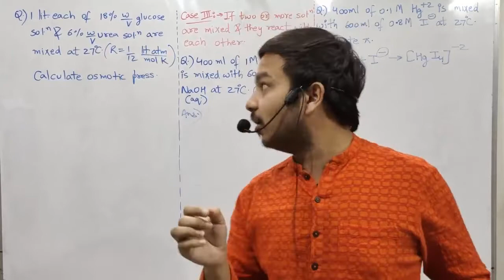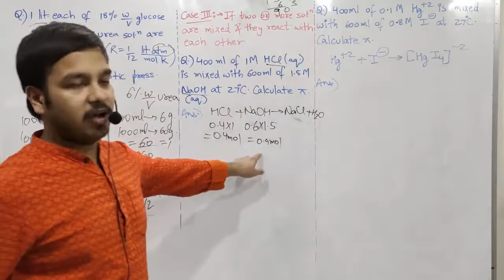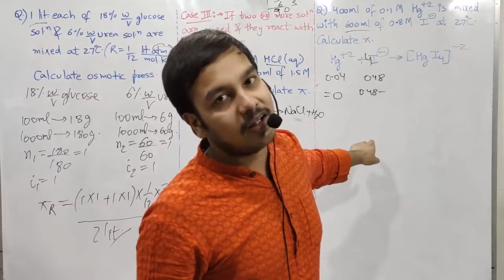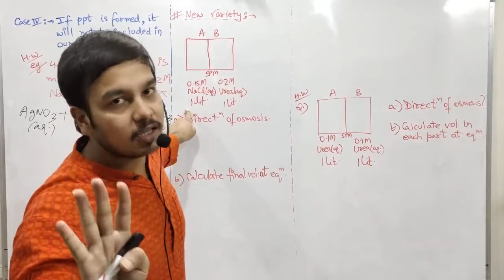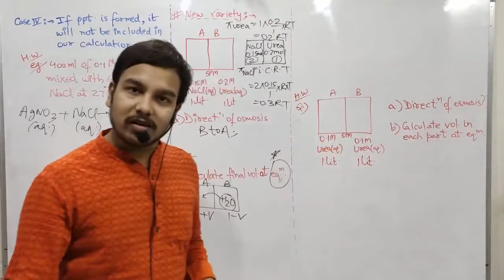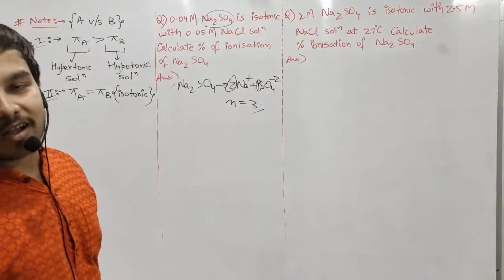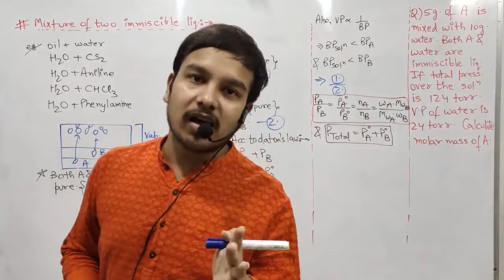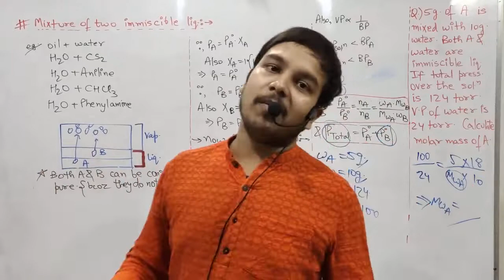SOLUTIONS | LECTURE - 9 | OSMOTIC PRESSURE ( PART - 2 ) | IMMISCIBLE LIQUIDS | JEE | NEET